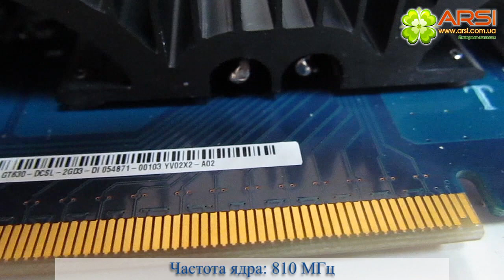ASUS GeForce GT 630 (GT630-DCSL-2GD3) обзор / review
Видеокарта Asus GeForce GT630 2048Mb SILENT (GT630-DCSL-2GD3) DDR III, 810Mhz/1800MHz, 128 Bit, пасивное (SILENT), PCI-Ex 16 v2.0, DVI, D-sub, HDMI, поддержка DirectX11, BOX/RETAIL